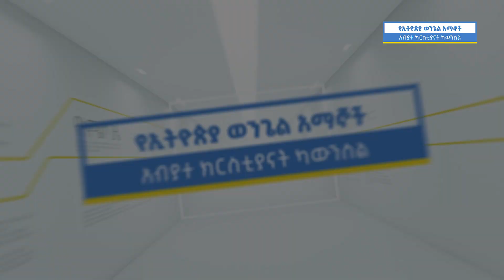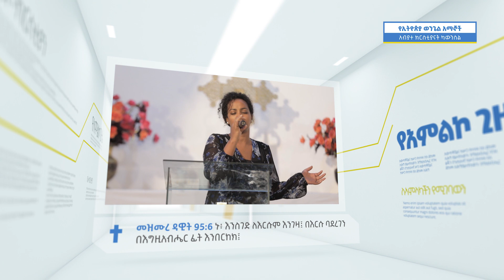የካውንስሉ ልዩ መርሃ-ግብር ቀን ሃያ ሶስት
ዝማሬ
ሃና ተክሌ

መልዕክት:
መጋቢ ስንሻት ተካ

ፀሎት
እህት አይናለም አበበ